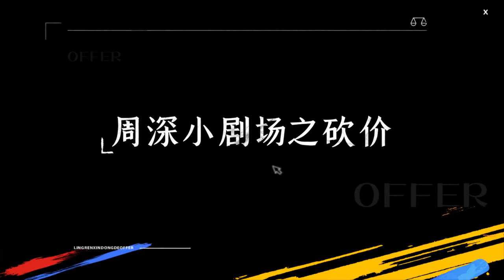周深的爆笑小劇場！這是什麼絕世小可愛！|令人心動的offer S2|綜劇安利社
北外校草李晉曄分享過往實習太優秀，熱心丁輝線上提供幫助 | 令人心动的offer2 花絮合集 | 綜劇安利社
視頻來源於《令人心動的offer S2》
素人職場觀察真人秀，觀察八位實習生在律所的職場生活。節目從烏托邦走進現實，致力於展現20+新人的真實職場，何炅、楊天真等幫助萌新解鎖職場生活。
嘉賓：何炅，撒貝寧，楊天真，徐靈菱，周深，範丞丞